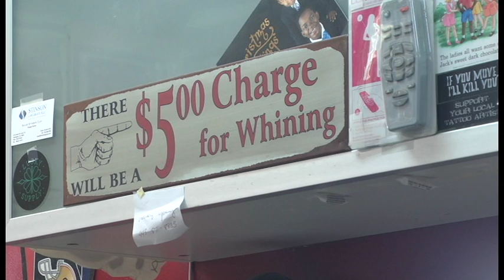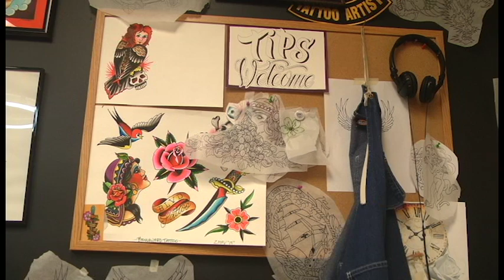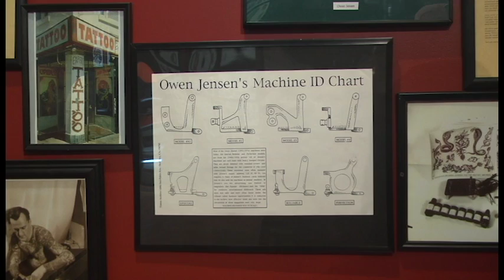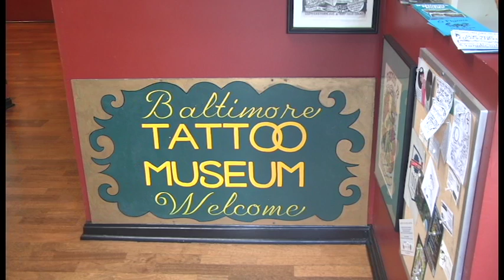Tattooing: An Under appreciated Art Form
A deeper look at tattooing culture.